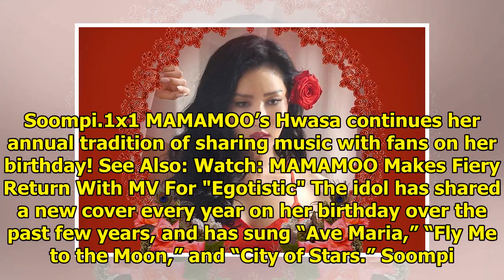Listen: MAMAMOO's Hwasa Gifts Fans With Official Audio For "Be Alright" On Her Birthday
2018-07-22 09:05:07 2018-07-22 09:05:06 Display. Sharethrough. Soompi.1x1 MAMAMOO’s Hwasa continues ...